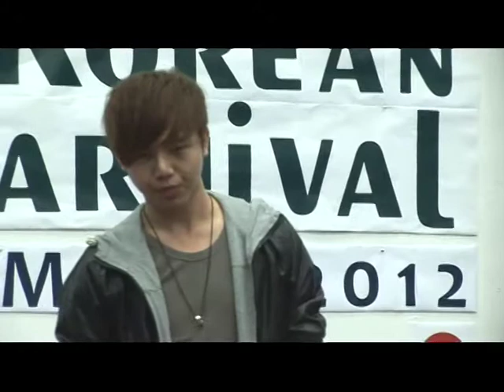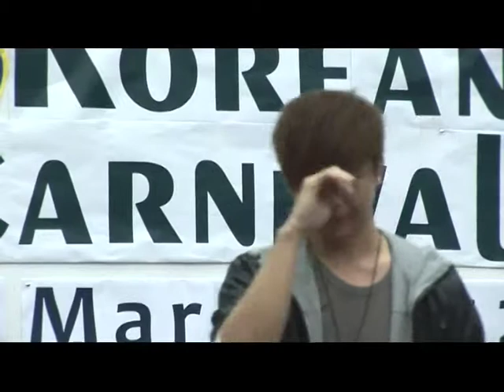UTARCEE - Korean Carnival : Zac Lim Perfomance (2012)